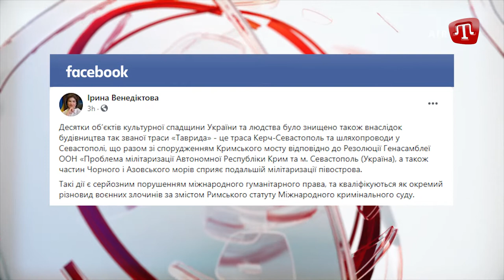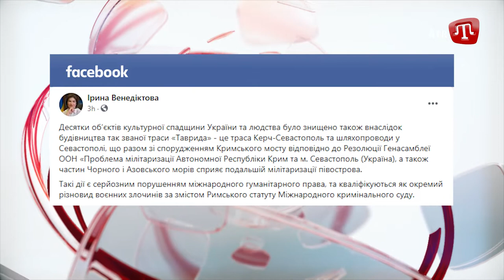ZAMAN 12.08.2021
Програма виходить за підтримки TRANSITION Ministry of Foreign Affairs of the Czech Republic.

Або на карту монобанк:
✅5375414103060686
ПриватБанк:
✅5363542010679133